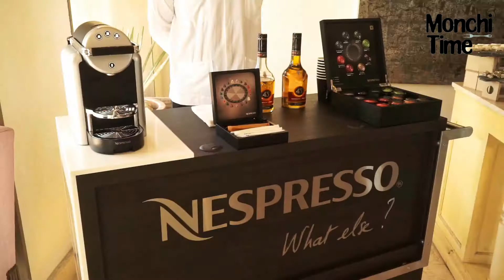American Express Punta Mita Gourmet & Golf Classic 2017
La golfista mexicana Lorena Ochoa participará en la Séptima Edición del American Express Punta Mita Gourmet & Golf Classic